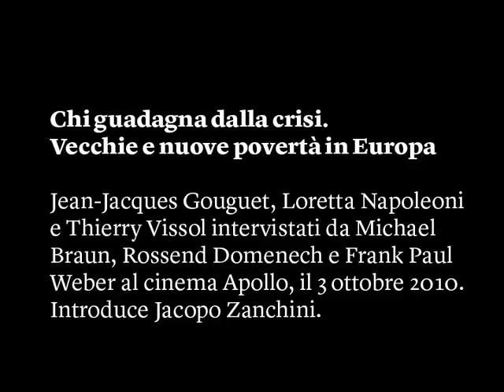Chi guadagna dalla crisi. Vecchie e nuove povertà in Europa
Festival di Internazionale a Ferrara, 3 ottobre 2010. Jean-Jacques Gouguet , Loretta Napoleoni e Thierry Vissol, Michael Braun, Rossend Domenech e Frank Paul Weber al cinema Apollo. Introduce e modera Jacopo Zanchini.